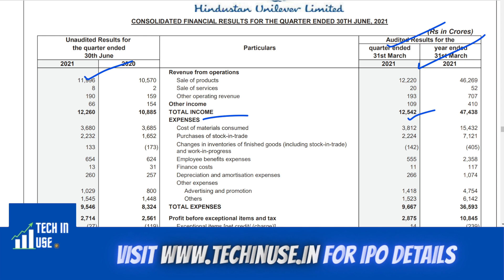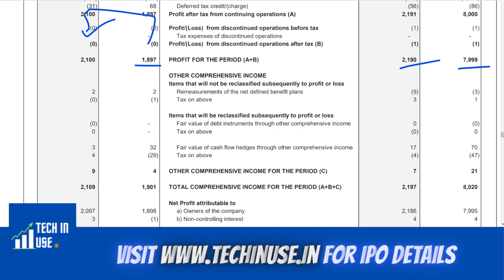Hindustan Unilever Q1 Result 2022, Hindustan Unilever Share latest news, Hul q1 result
Hindustan Unilever Q1 Result 2022, Hindustan Unilever Share latest news

*Notice*
Any Content Used From Video Wil Subject To Copyright On Your Platform.